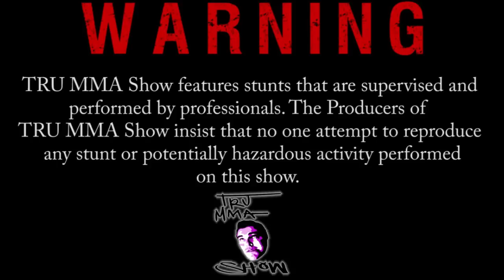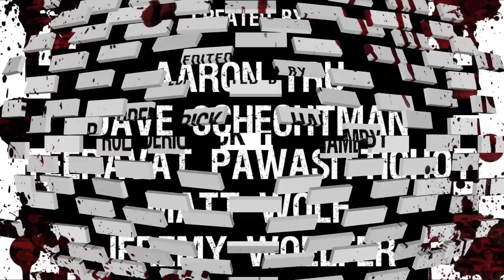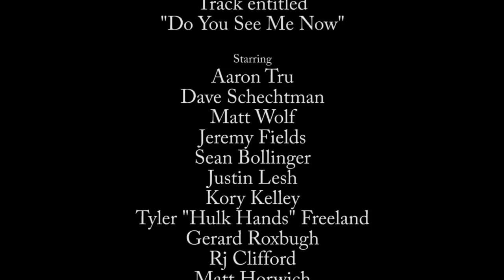Tru MMA Show EP 1: Tito Ortiz, Evan Tanner , MMA Dwarf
!st ever full length episode of the TRU MMA SHOW.  This pilot episode features Aaron Tru's adventures as an aspiring journalist in MMA.  Features Tito Ortiz, Evan Tanner Documentary and the only professional MMA Dwarf Tyler Hulk hands Freeland